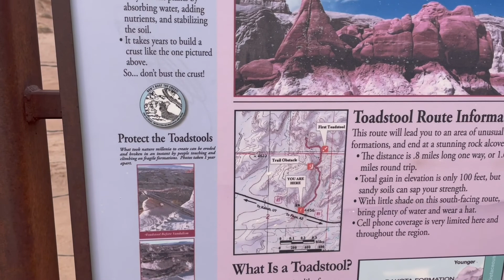Exploring Lake Powell and Horseshoe Bend || VAN LIFE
In today's episode, we take you on our journey to Lake Powell and Horseshoe Bend!
While there we got to celebrate our friend Amy's Birthday! It was so awesome to get to enjoy her special day with her.
It was also exciting to get to see iconic locations that we have heard about our whole lives and lay our eyes on them. We were taken back by the beauty and well by the lack of water...

Our time in Arizona came to an end but the beginning of creating memories in Utah with our vanimly started.

We feel so lucky to have found such great community and get to travel with them to such neat places. We love getting to look back at these memories and we are excited to make more.

Thanks for following us on our adventures and we can't wait to see you on the next ones!

Average Wanderers

@untitledvanlyfproject6914 and Darlingdirtbag on instagram